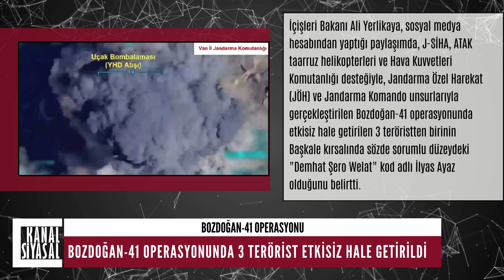Bozdoğan-41 Operasyonu 3 Terörist Etkisiz Hale Getirildi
İçişleri Bakanı Ali Yerlikaya, sosyal medya hesabından yaptığı paylaşımda, J-SİHA, ATAK taarruz helikopterleri ve Hava Kuvvetleri Komutanlığı desteğiyle, Jandarma Özel Harekat (JÖH) ve Jandarma Komando unsurlarıyla gerçekleştirilen Bozdoğan-41 operasyonunda etkisiz hale getirilen 3 teröristten birinin Başkale kırsalında sözde sorumlu düzeydeki "Demhat Şero Welat" kod adlı İlyas Ayaz olduğunu belirtti.